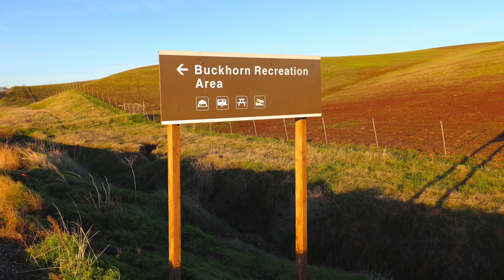Buckhorn Campground - Black Butte Lake, CA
Buckhorn Campground sold out? We can help. Use Campsite Assist to get an availability alert when someone cancels a campsite

Buckhorn Campground is located next to Black Butte Lake and has 93 campsites, including 5 walk to (tent-only) campsites. Group camping is also available. It is open year-round.

Campground amenities include drinking water, flush toilets, hot-water showers, trash collection and a dump station. There’s also a 2 playgrounds, an exercise area, boat ramp and trailer parking next to the campground.  Cell service is fair in the area. Campsites can accommodate tents, trailers and RVs. There are no hookups. Each site also has a table, fire ring and grill. Trailers are not allowed in campsites 28, 29, 33 and 34. Sites 66-92 do not have any facilities (water or restrooms). The walk-to campsites are 23 to 27 (about 200 feet from parking area).